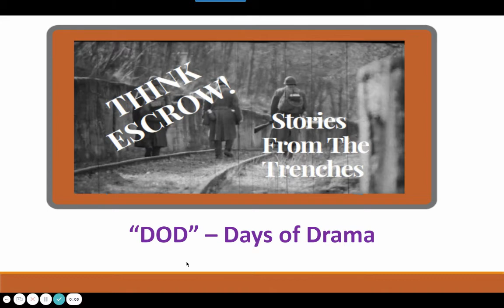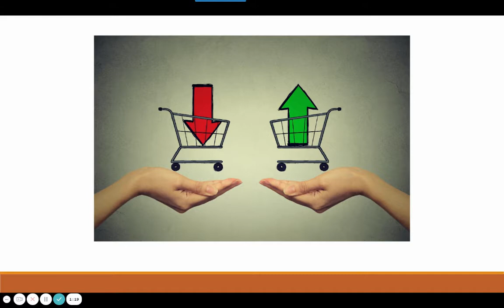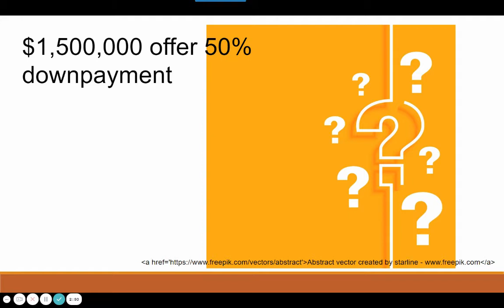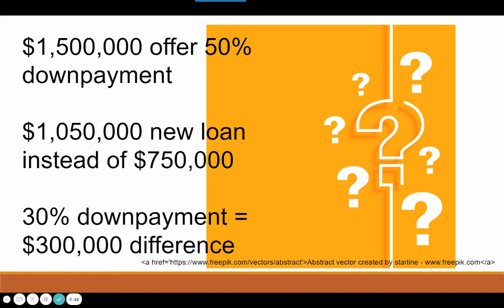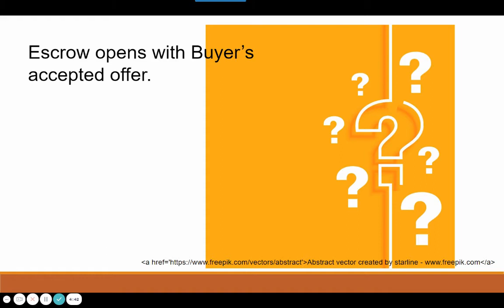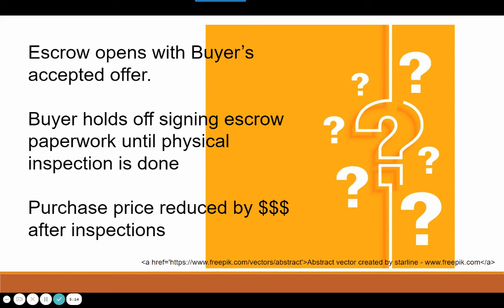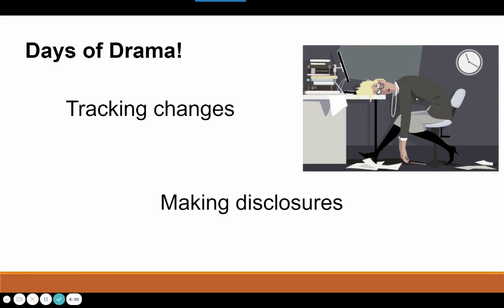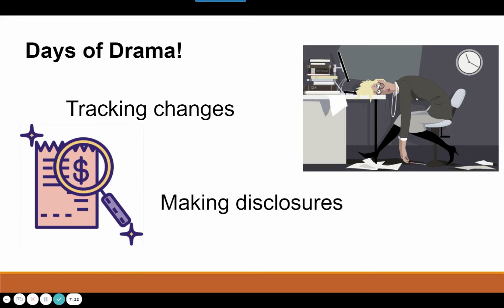Escrow From the Trenches - DOD Days of Drama!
When supply is low and demand is high, the sale of real estate takes a turn into bidding wars. Prices skyrocket and Buyers will do whatever they think will make their offer standout. What many of the Sellers do not realize during this time of frenzy is that all offers and negotiations at the beginning do not stop after the offer is accepted. What happens when the Contract changes after it goes into Escrow?

The Art of Escrow Book on Amazon